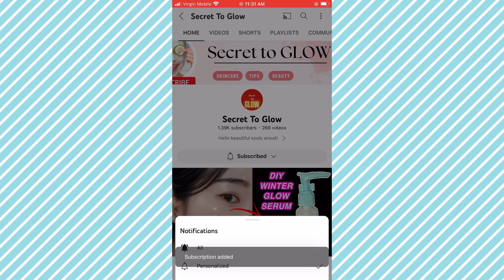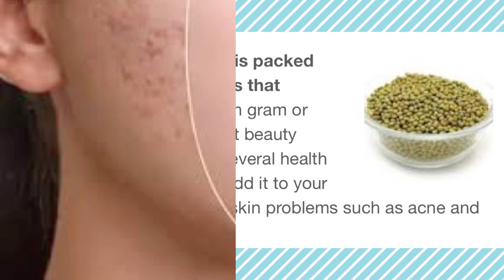1 Day Challenge -100 % Effective Skin Brightening at Home | Visible Glowing Spotless Skin in one use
1 Day Challenge -100 % Effective Skin Brightening at Home | Visible Glowing Spotless Skin in one use

Thanks!